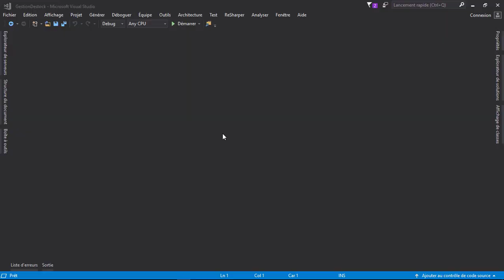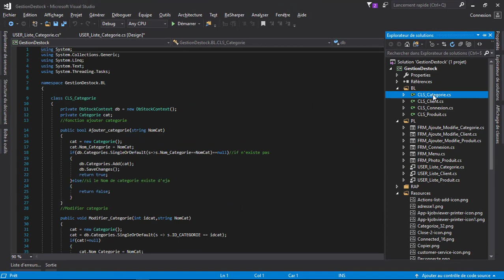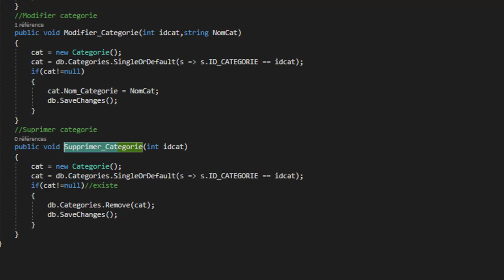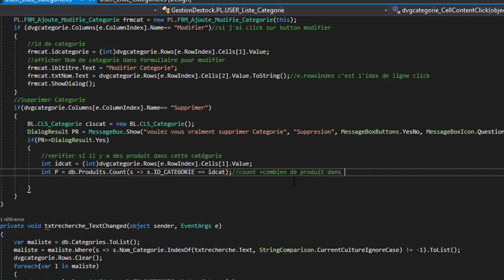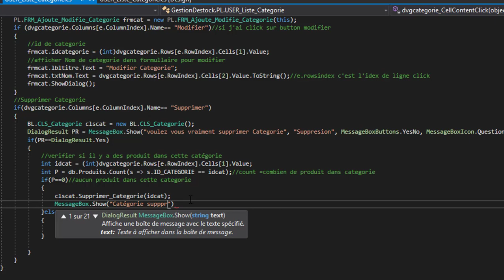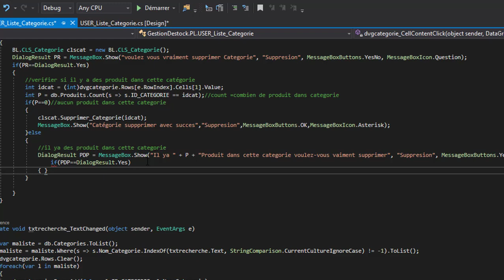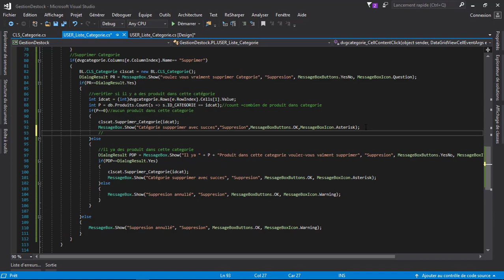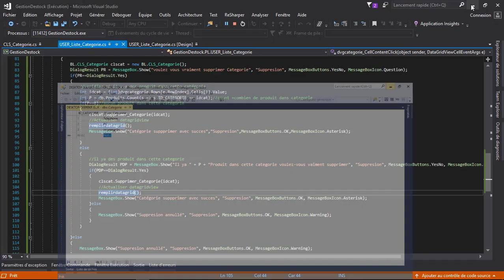34-Gestion de Stock || Supprimer Catégorie